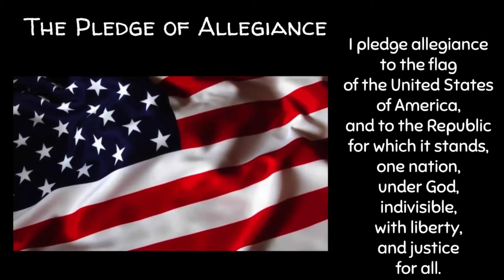Friday Feb 19 2021